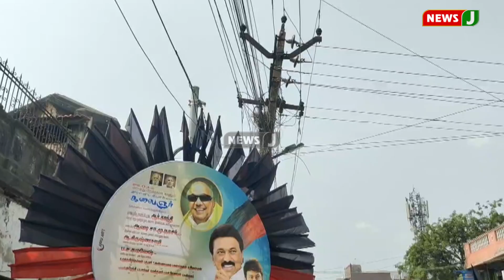உங்க ஆட்டத்துக்கு ஒரு அளவே இல்லையா? இதையும் விட்டு வைக்கல.. விடியா அரசே இது நியாயமா? | NewsJ